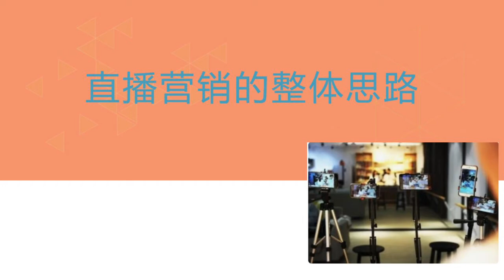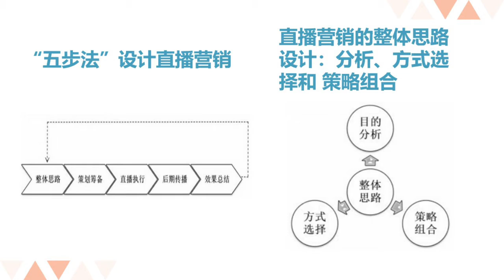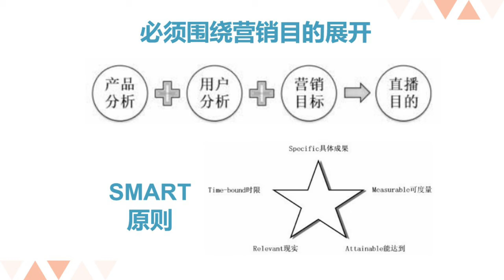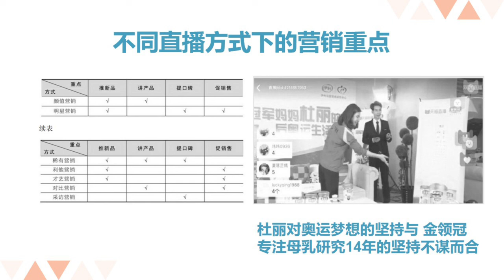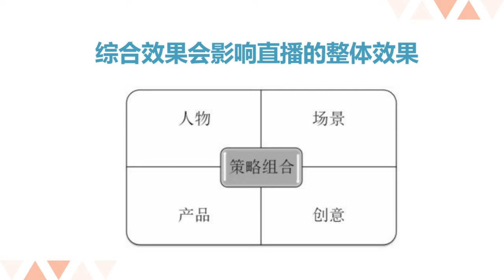直播带货：整体设计和策略组合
经实战检验·新品牌+素人·开播第一年就可以带货300万的方法总结